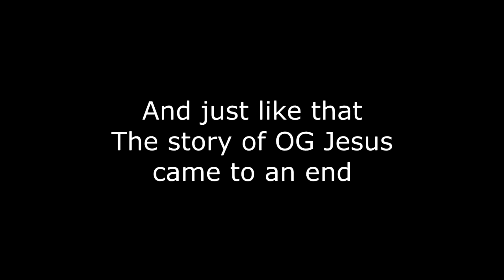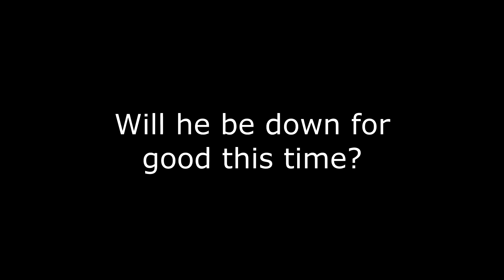OG QUICK-REVIVE JESUS | FILLER | Feat. Arry3110 | BO1 Zombies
Please consider leaving a Like if you enjoyed, it helps a lot :) ||FSS||

Today OG Jesus returns with the second episode within this epic adventure of revival. This is more of a filler episode because I promised you guy another episode in 8 months (suprise, I failed) hence the lower quality then the original OG video.